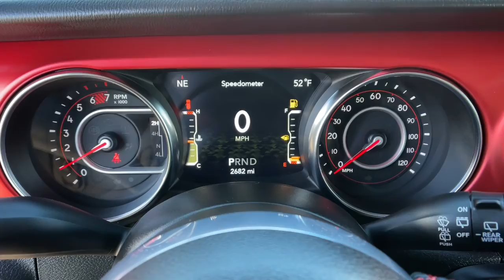2021 Jeep Wrangler Reno, Carson City, Northern Nevada, Sacramento, Elko, NV MW696111C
Black Clear Coat Used 2021 Jeep Wrangler available in Reno, Nevada at Lithia Chrysler Jeep of Reno. Servicing the Carson City, Northern Nevada, Sacramento, Elko, NV area.
2021 Jeep Wrangler Unlimited Rubicon 4x4 - Stock#: MW696111C - VIN#: 1C4HJXFN3MW696111

Jeep Certified CARFAX 1-Owner LOW MILES - 2668! FUEL EFFICIENT 24 MPG Hwy/21 MPG City! NAV Heated Seats Turbo Tow Hitch Dual Zone A/C 4x4 Smart Device Integration iPod/MP3 Input Back-Up Camera LED LIGHTING GROUP AND MORE! KEY FEATURES INCLUDE: 4x4 Back-Up Camera iPod/MP3 Input Dual Zone A/C Smart Device Integration Brake Actuated Limited Slip Differential. MP3 Player Privacy Glass Steering Wheel Controls Child Safety Locks Rollover Protection System. OPTION PACKAGES: BODY COLOR 3-PIECE HARD TOP TRANSMISSION: 8-SPEED AUTOMATIC (850RE) 8.4 RADIO & PREMIUM AUDIO GROUP Off-Road Info Pages SiriusXM Traffic Plus Alpine Premium Audio System HD Radio Radio: Uconnect 4C Nav w/8.4 Display For Details Visit DriveUconnect.com Rear View Auto Dim Mirror 1-Year SiriusXM Guardian Trial GPS Navigation SiriusXM Travel Link 4G LTE Wi-Fi Hot Spot Emergency/Assistance Call 8.4 Touchscreen Display LED LIGHTING GROUP Daytime Running Lamps LED Accents Front LED Fog Lamps LED Premium Reflector Headlamps LED Taillamps WHEELS: 17 X 7.5 BLACK W/MACHINED LIP COLD WEATHER GROUP Heated Steering Wheel Heated Front Seats SAFETY GROUP ParkSense Rear Park Assist System Blind Spot & Cross Path Detection TRAILER TOW & HD ELECTRICAL GROUP Class II Receiver Hitch 700 Amp Maintenance Free Battery 7 & 4 Pin Wiring Harness 240 Amp Alternator Auxiliary Switches REMOTE PROXIMITY KEYLESS ENTRY ENGINE: 2.0L I4 DOHC DI TURBO W/ESS. 125-Point Inspection and Reconditioning 7-Year/100 VISIT US TODAY: At Lithia Chrysler Jeep of Reno our first and foremost goal is to make your car-buying and ownership experience better than any other youve had near Carson City Auburn CA Sparks and beyond. If youre ready to answer the call of fun Price does not include $799 Dealer Doc fee taxes and license fees. Price contains all applicable dealer incentives and non-limited factory rebates. You may qualify for additional rebates; see dealer for details.